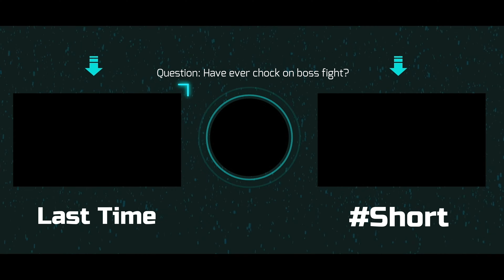Area #1 Boss Fight - Steven Universe Unleash the Light (Episode #4)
Introduction
Welcome to Steven Universe Unleash the Light. The final game in the trilogy and is the only game that gave me any trouble while playing it. No joke this game difficulty goes from 1 to 10 out of nowhere. Either way, I hope you enjoy watching the video.
Gaming Credit
Steven Universe: Unleash the Light is an action-adventure game based on and taking place after, the Steven Universe animated series. The game is the third and final game in the Light trilogy, after Attack the Light and Save the Light. The game was developed by Grumpyface Studios and published by Cartoon Network Games. The storyline was written by Rebecca Sugar and features voices by the show's original cast.

Developer(s): Grumpyface Studios
Publisher(s): Cartoon Network Games
Writer(s): Rebecca Sugar
Series: Steven Universe
Platform(s): iOS, MacOS, PlayStation 4, Microsoft Windows, Nintendo Switch, Xbox One
Release: November 27, 2019
Genre(s): Action-adventure, RPG
Mode(s): Single-player